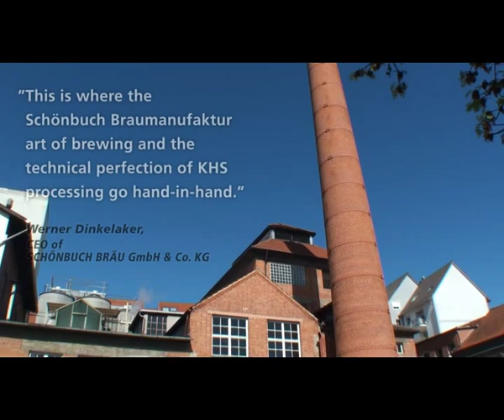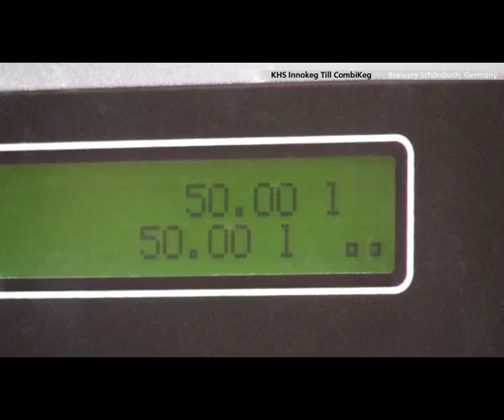KHS reference film - complete keg line at Schönbuch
Compact turnkey system for racking beer into kegs at Braumanufaktur Schönbuch in Germany

The Schönbuch Bräu company enjoys a solid, trusting partnership with KHS. A pilot line featuring the Innokeg Till CombiKeg turnkey keg system thus went into service racking Schönbuch draft beer in 2011.

The line was installed as the brewery produces a high volume of kegs and wanted a robust, reliable, yet space-saving setup which met Schönbuch's high demands for quality. With the multifunctional Innokeg Till CombiKeg KHS had the perfect keg system to hand which met all of the customer's specifications and requirements.

With its interior and exterior washer, racking system, media supply, controller and conveyor, the turnkey system is a complete keg line on one single machine. Ready piped, fully wired and extensively tested, KHS supplies this complete package in an extremely practical, compact container format.